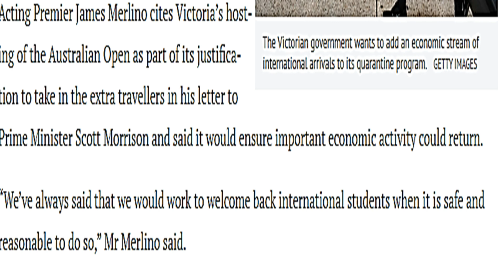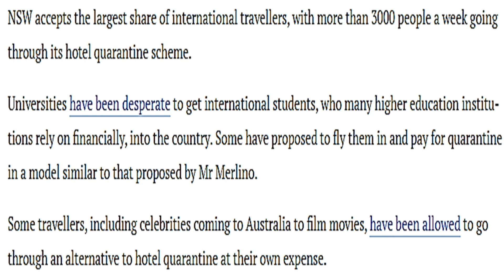Victoria Proposed 24th May to FG || Australian Border Opening for International Students 2021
Australian Border Opening for International Students 2021, Victoria wants to take an extra 120 overseas students, actors and others travelling to the country for business into its hotel quarantine program each week on top of its quota of returning Australians.